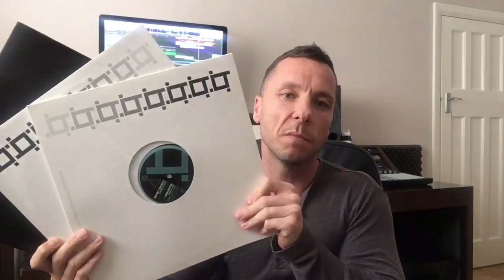Business Tip | 60 Second Tips | Music Production | Nomine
Nomine's daily 60-second music production/business tips